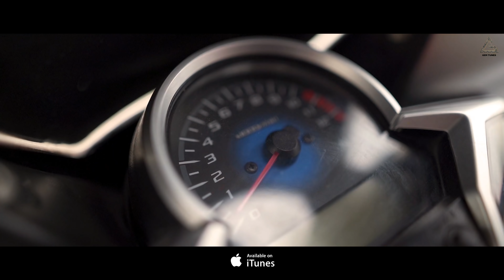RB Gujjar : Tom and Jerry | Divya Thakur | Riyaazi | Haryanvi Song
Gem Tunes Haryanvi & Rao Inderjeet Singh Presents a Haryanvi Song "Tom and Jerry". Produced By Rao Inderjeet Singh. Starring by RB Gujjar and Divya Thakur. This song is sung by RB Gujjar. While Lyrics are penned by RB Gujjar.

Title Song : Tom & Jerry
Singer/Rap/Lyrics : RB Gujjar
Female Artist : Divya Thakur
Mix & Master : Depthy
DOP & Editor : Trapeture
Produced By : Rao Inderjeet Singh
Design By : Cloud7Studios

Music Label : Gem Tunes Haryanvi
Copyrights : GemTunes